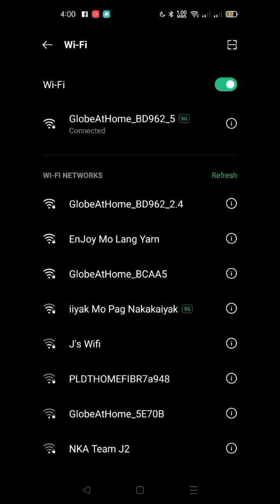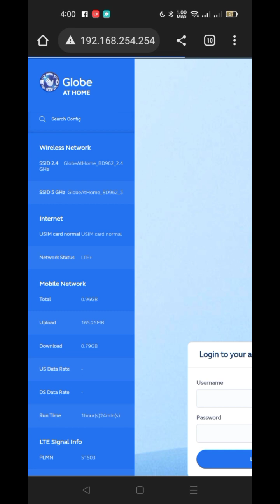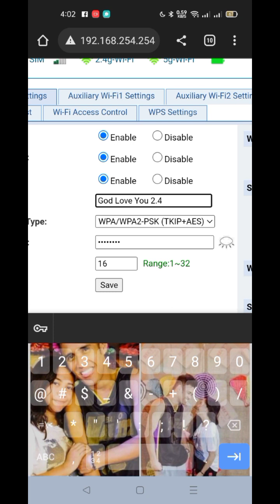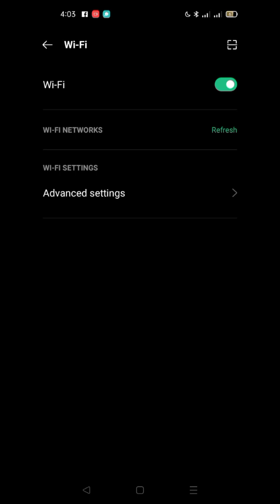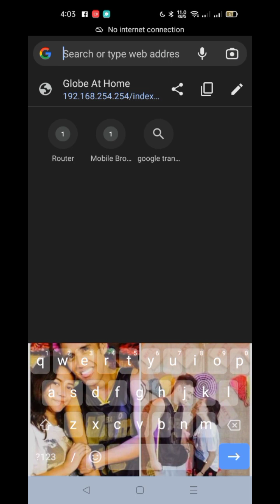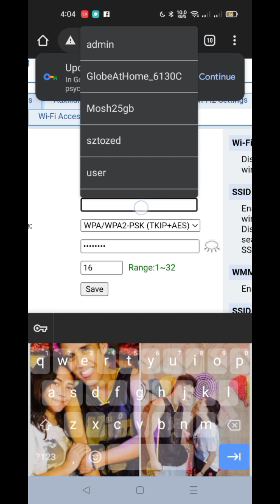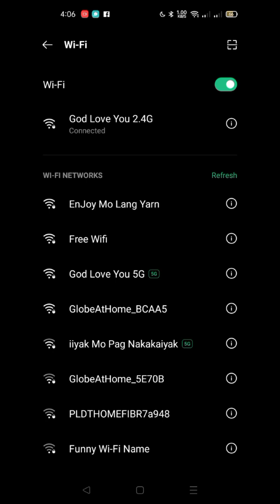ZLT S12 PRO change wifi name and password